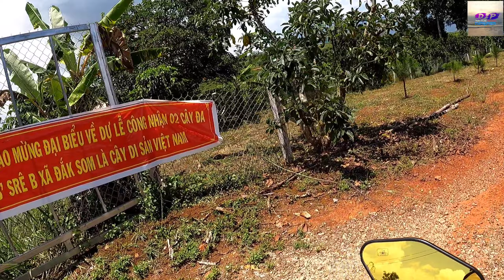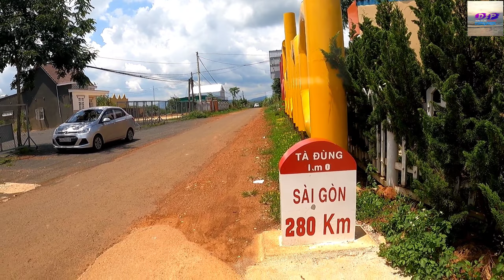Tham quan KDL Hồ Tà Đùng & 2 Cây Đa Cực Khủng | Vô Cùng Đẹp | Tỉnh Đăk Nông